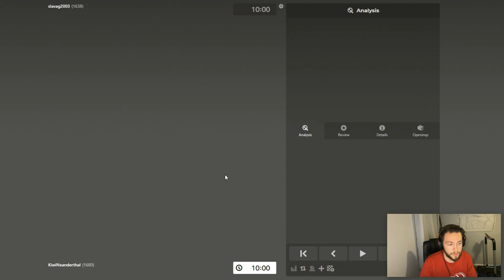Chess Journey to 2000 ELO! Day 60 (TWO MONTHS!!!)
Let's embark together on a Journey! A mountainous climb to 2000 rapid elo on chess.com.

Add me on socials:
Chess.com: KiwiNeanderthal

All music by Airwingmarine on Spotify.